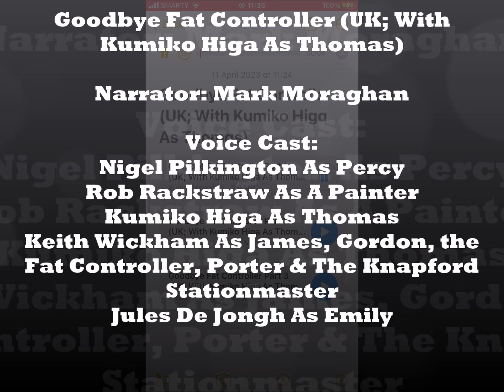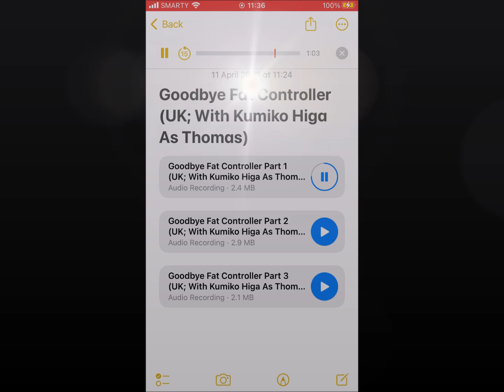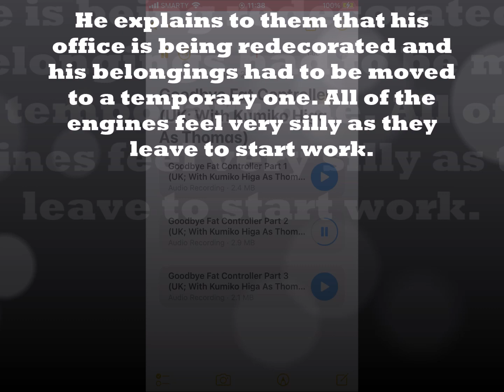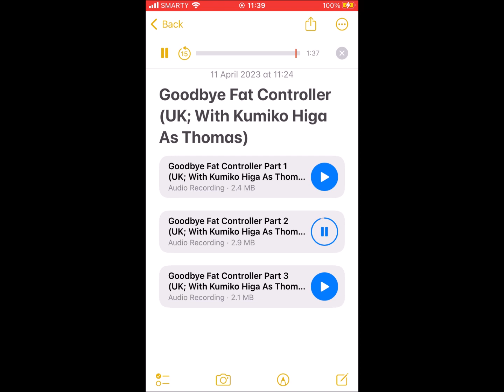Goodbye Fat Controller (UK, With Kumiko Higa As Thomas)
“The Fat Controller won't still be here, will he?"
"No, no. He won't be here. I'll find out when he's going."
"Well, the sooner he's gone, the better. So we can get started.”
―The Painters
Goodbye Fat Controller, retitled Goodbye Sir Topham Hatt for North American releases, is the twenty-fifth episode of the nineteenth series.

Here's a link to Goodbye Fat Controller (UK; Dailymotion) 14th March 2023 in this video:

Here's a link to Goodbye Fat Controller (JAPANESE) Season 19 24th January 2016/26th February 2021 Clip Remake in this video scene:

Narrator: Mark Moraghan

Voice Cast:
Nigel Pilkington As Percy
Rob Rackstraw As A Painter
Kumiko Higa As Thomas
Keith Wickham As James, Gordon, The Fat Controller & Porter
Jules De Jongh As Emily